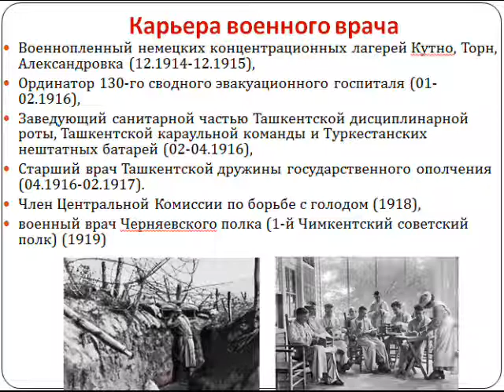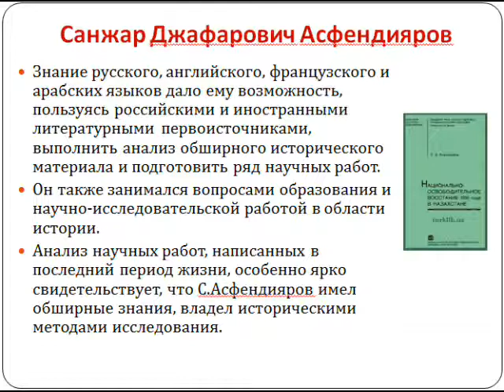Санжар Джафарович Асфендияров